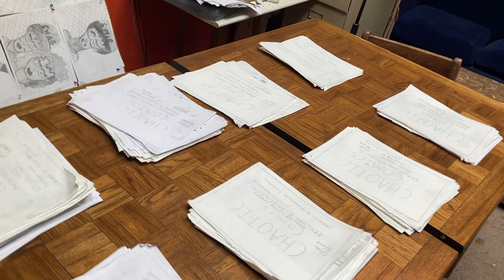Chaotic Comics Character Designs Stories promo